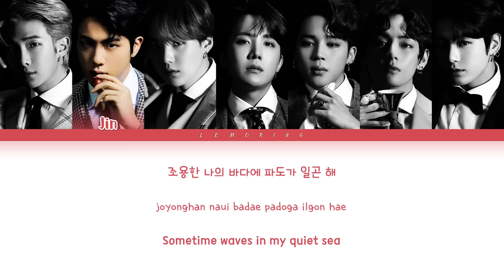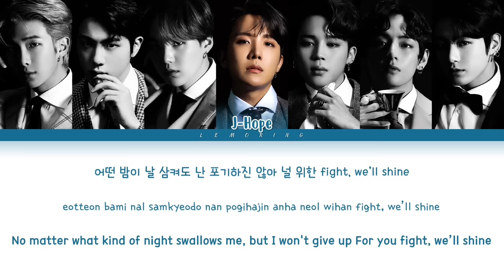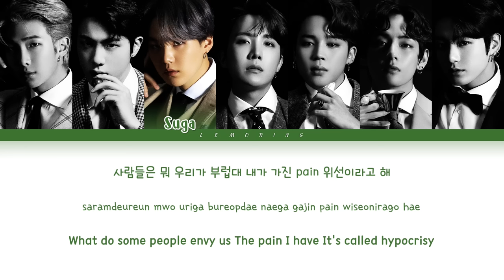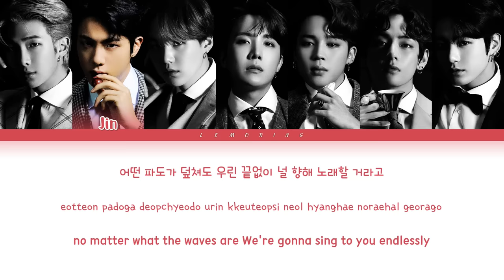BTS Louder than bombs Lyrics (방탄소년단 Louder than bombs 가사) [Color Coded Lyrics/Han/Rom/Eng]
BY-LEMORING

Track: Louder than bombs
Album: Map Of The Soul : 7
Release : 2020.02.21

방탄소년단
BTS
Louder than bombs
방탄소년단 Louder than bombs
방탄소년단 Louder than bombs 가사
방탄소년단 Louder than bombs Lyrics
BTS Louder than bombs 가사
BTS Louder than bombs MV
BTS Louder than bombs SHOWCASE
BTS Louder than bombs 뮤비
Louder than bombs lyrics
Louder than bombs 가사
BTS Louder than bombs lyrics
BTS Louder than bombs karaoke
BTS Louder than bombs instrumental
BTS Louder than bombs inst
라우더 댄 밤즈 노래방
라우더 댄 밤즈 뮤비
라우더 댄 밤즈
방탄소년단 라우더 댄 밤즈
라우더 댄 밤즈 가사
방탄소년단 라우더 댄 밤즈 가사
BTS Map Of The Soul : 7
맵 오브 더 소울 7
맵 오브 더 솔 7
bts new song
bts 7
bts lead single
bts new song lyrics
bts comeback
방탄 컴백
방탄 라우더 댄 밤즈
방탄 라우더 댄 밤즈 가사
방탄 신곡
방탄소년단 최신곡
bts intro : persona lyrics
bts interlude : shadow lyrics
bts my time lyrics
bts 00:00 lyrics
bts zero o' clock lyrics
bts inner child lyrics
bts respect lyrics
bts we are bulletproof : the eternal lyrics
bts outro : ego lyrics
방탄소년단 페르소나 가사
방탄소년단 작은 것들을 위한 시 가사
방탄소년단 섀도우 가사
방탄소년단 블랙스완 가사
방탄소년단 온 가사
방탄소년단 시차 가사
방탄소년단 필터 가사
방탄소년단 라우드 댄 밤즈 가사
방탄소년단 욱 가사
방탄소년단 00:00 가사
방탄소년단 제로 오 클락 가사
방탄소년단 이너차일드 가사
방탄소년단 친구 가사
방탄소년단 문 가사
방탄소년단 리스펙트 가사
방탄소년단 위아 불렛프루프 더 이터널 가사
방탄소년단 에고 가사
BTS Sia
bts on ft sia
bts on feat sia
bts on ft sia lyrics
bts on feat sia lyrics
시아
방탄소년단 시아
방탄 시아 피처링 온 가사
방탄소년단 트로이 시반
방탄 트로이 시반 가사
BTS N.O
방탄소년단 엔오
MOTS7
BIGHIT
빅히트
레모링
Lemoring